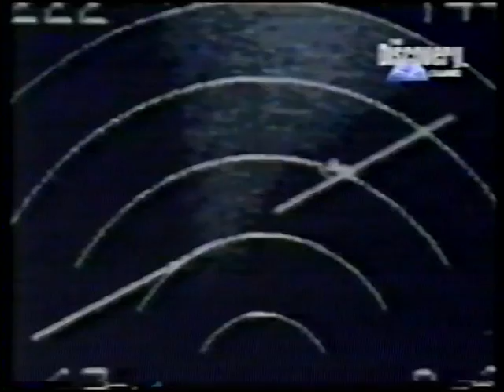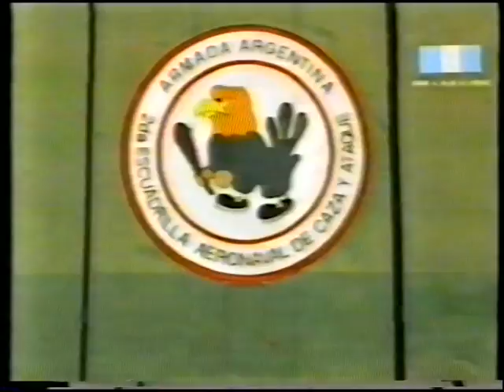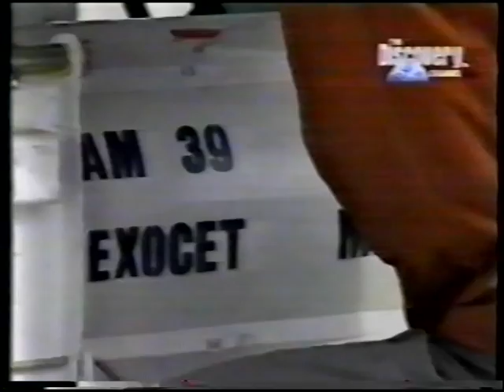DASSAULT SUPER ETENDARD - DOCUMENTAL SEA WING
Documental del SUPER ETENDARD y de su arma principal , el misil AEROSPATIALE AM39 EXOCET. Emitido por el cana Discovery Channel allá por el año 1993